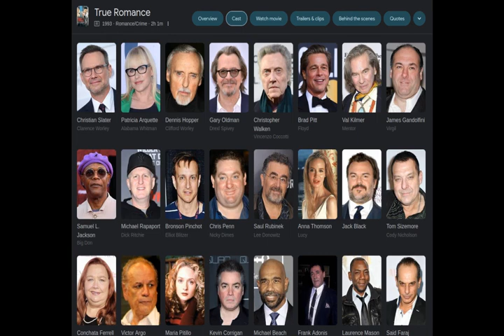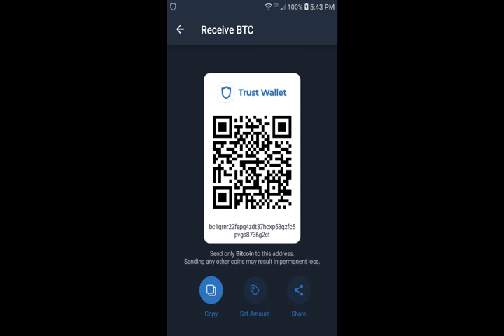Does Actor Keanu Reeves Resemble Patricia Arquette & Christian Slater Of True Romance (1993)?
Matrix (1999) actor Keanu Reeves may resemble actress Patricia Arquette & Christian Slater who appeared in True Romance (1993). Reeves and Arquette provided their voices to characters in Toy Story 4 (2019). Slater reportedly passed on the role of hero Jonathan Harker in Francis Ford Coppola's Bram Stoker's Dracula in 1992. I also thought Reeves may resemble Richard Gere and Julia Roberts of Pretty Woman (1990). Many actors in the supporting cast of True Romance have appeared in movies with Keanu Reeves or can be associated via other links.